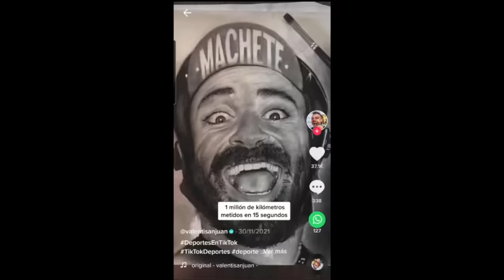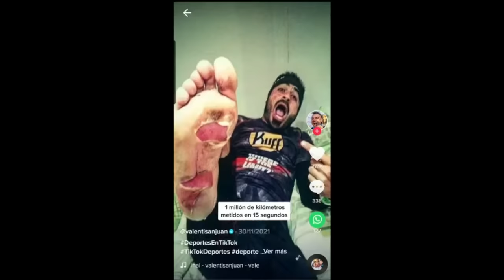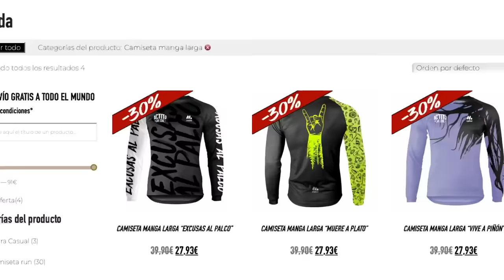Cómo PERDÍ 20 KILOS | 4 TRUCOS | Valentí Sanjuan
Cómo perder peso? Cómo Adelgazar? Mejor dieta y ejercicios para perder peso? Qué deporte adelgaza más? Trucos para empezar a perder kilos y consejos para adelgazar de manera sana! Aquí os cuento 4 trucos que me sirvieron para perder 20 kilos